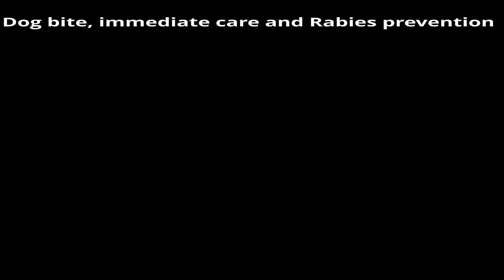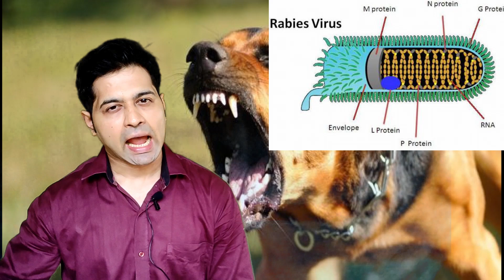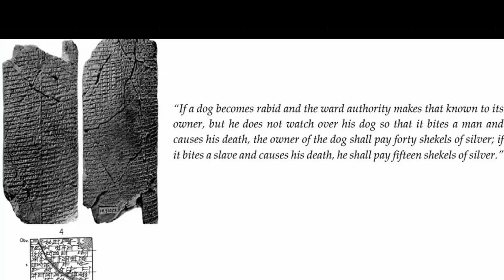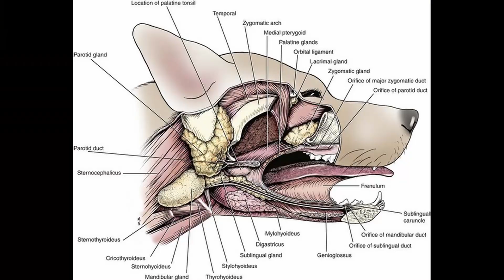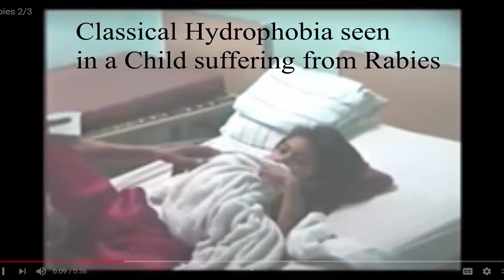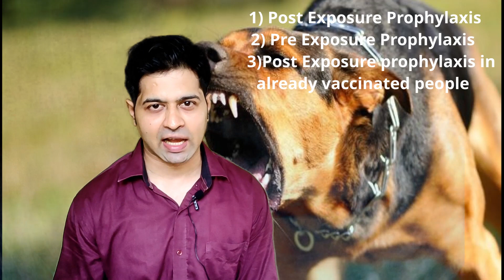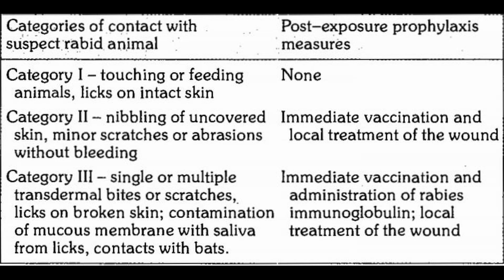Dog Bite | First aid treatment | vaccination and Rabies Prevention. | explanation by Dr Skanda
Rabies, a fatal infection with 100% mortality once the disease sets in; while if proper vaccination is initiated, almost always it can be prevented. Let us look at initial care after dog bite or any other animal bite and Vaccination protocols after sustaining a bite so that this deadly infection can be avoided.